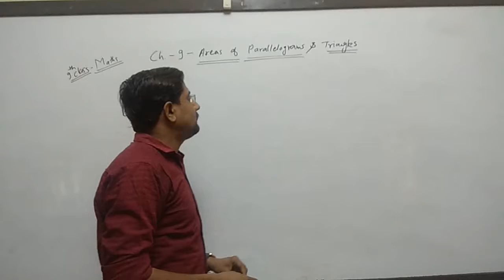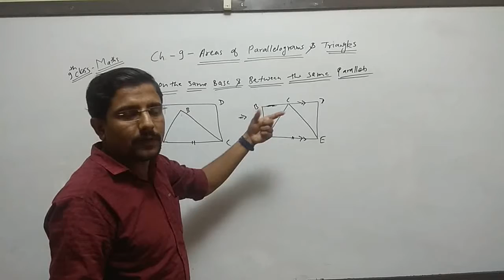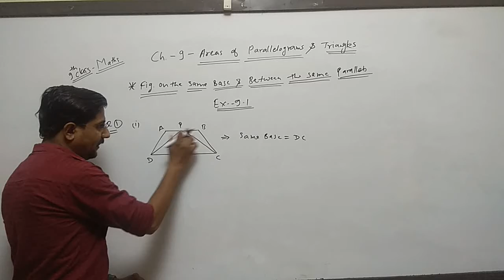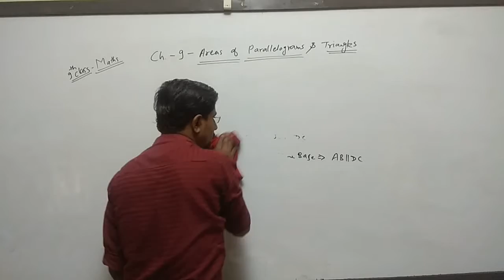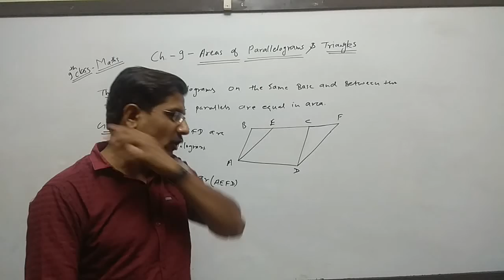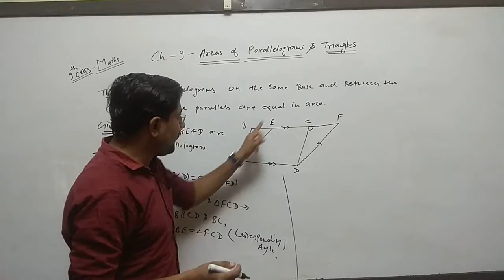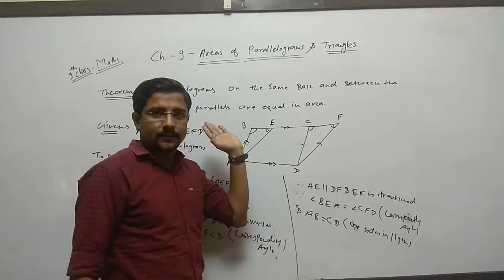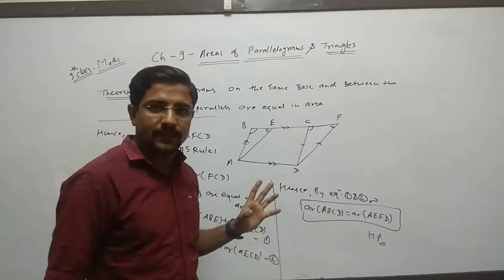Areas of Parallelograms and Triangles Lecture 01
Subject: Mathematics
Class: 09
Medium: English
Chapter Name: Areas of Parallelograms and Triangles
Lecture 01
School: Ascent School of Science
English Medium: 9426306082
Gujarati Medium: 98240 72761